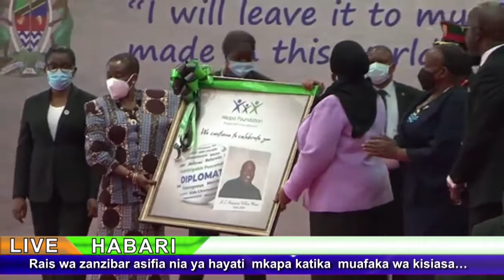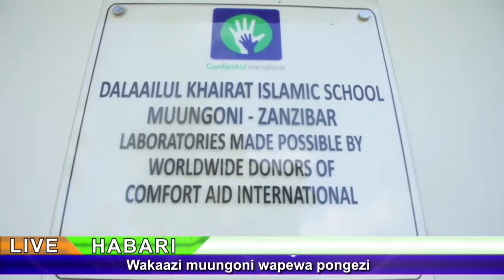🔴HABARI: RAIS HUSSEIN MWINYI ASIFIA NIA YA HAYATI MKAPA.